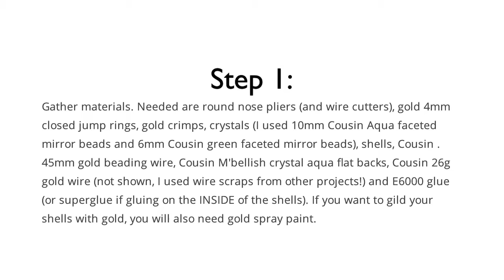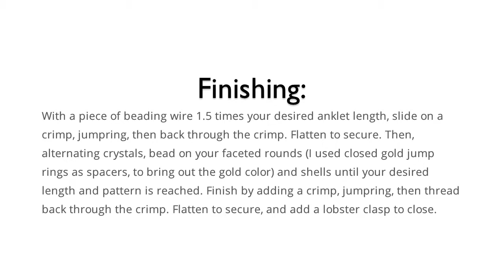Sparkle Shells Anklet +DIY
Make a totally beachy shell anklet out of shells, spray paint, crystals and string!